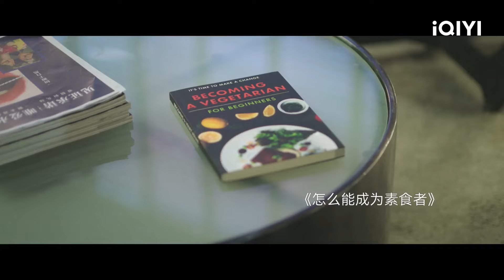[BM SUB] Men in Love 请和这样的我恋爱吧 EP5 | Yitian Hu,Liang Jie | iQIYI Malaysia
【Cast】Yitian Hu,Liang Jie
【Description】 "Men in Love" ialah drama emosi bandar yang diarahkan oleh Zhang Boyu ("Moonlight Variations") dan dibintangi Hu Yitian ("To Our Simple Little Beauty") dan Liang Jie ("The Day I Became You"). Ye Han (dimainkan oleh Hu Yitian), ketua editor majalah yang berdisiplin diri dan rajin, membantu guru pendidikan jasmani yang kekok dan comel Li Xiaoxiao (dimainkan oleh Liang Jie) untuk menyelesaikan krisis yang memalukan berulang kali, tetapi kerana pertemuan masa lalunya, sukar untuk mengambil langkah cinta; Xu Jiacheng (dilakonkan oleh Dai Xu), penerbit majalah yang bersemangat dan langsung, bertemu dengan Tong Yiwen (dilakonkan oleh Sun Jialing), bekas kakak model, dan kedua-duanya sentiasa mencari keseimbangan antara cinta dan kerjaya; Hubungan antara mereka berempat menjadi rumit dan penuh dengan ujian kerana menghancurkan Xiaoxiao pada Jiacheng, dalam bulatan, Ye Han menjaga menghancurkan dan kelemahan Xiaoxiao, Xiaoxiao menyembuhkan trauma emosi Ye Han sepenuhnya, dan Jiacheng dan Yiwen akhirnya mencapai hasil positif setelah diuji. Dan beberapa rakan lain juga mengalami pembajaan hidup, peguam Xu Yan yang tenang dan turun ke bumi (dimainkan oleh Liu Chang), dengan kemampuan profesional yang sangat baik, tetapi dia tidak pernah berani menghadapi hubungan dengan Xu Jialin yang muda dan bertenaga (dimainkan oleh Wu Qianying); Pemilik kafe romantis Lu Zheng (dilakonkan oleh Li Dianzun) dan isterinya Guo Shengyun (dilakonkan oleh Zhang Yao) telah berkahwin selama bertahun-tahun. Setelah mengalami pelbagai ujian kerjaya dan hubungan, mereka akhirnya menuai kebahagiaan mereka sendiri dan memperdalam ikatan mereka antara satu sama lain. Drama ini akan disiarkan secara dalam talian di Stesen Antarabangsa iQIYI (iQ.com)